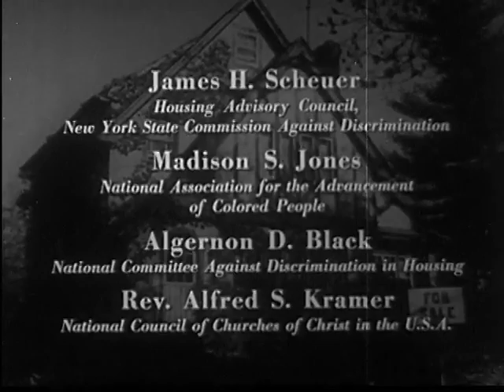ALL THE WAY HOME - 1957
Demonstrates in a positive fashion that integrated communities can and do work. Exposes the property value fallacy and makes an appeal to reason and democratic principles. An examination of what happens in a community when a Negro family stops in front of a 'FOR SALE' sign. Dramatizes the unreason and prejudice which bar a solution to the integration problem in housing.